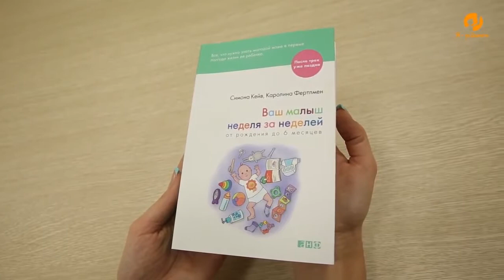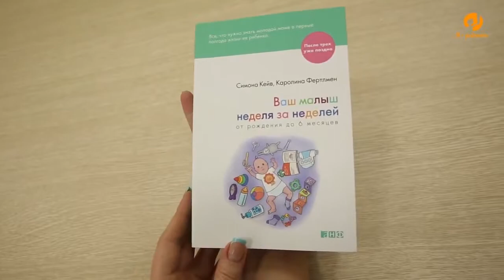О книге: Ваш малыш неделя за неделей: От рождения до 6 месяцев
Новая книга серии «После трех уже поздно»!
В книге предложены разные варианты развития событий, и всегда можно выбрать тот, который больше подходит вам. Читайте эту мини-энциклопедию по уходу за ребенком и будьте спокойны — вы все делаете правильно, вашему малышу с вами хорошо!
Евгения Белонощенко, мама четверых детей, основатель и душа сети детских центров «Бэби-клуб»

К младенцам инструкция не прилагается — а жаль! Ведь у родителей новорожденного столько вопросов: почему он не спит почти всю ночь и когда это кончится, как узнать, хватает ли ему молока, отчего он плачет и в каких случаях нужно обращаться к врачу, а в каких беспокоиться не о чем. Времени и сил на поиски информации обычно не хватает, на противоречивые советы друзей и родственников не всегда можно положиться.
Именно поэтому британский медицинский журналист Симона Кейв и педиатр Каролина Фертлмен, обе опытные мамы, написали книгу «Ваш малыш неделя за неделей». Это подробное руководство, в котором собрано и представлено в удобном формате все, что нужно знать молодой маме в первые полгода жизни ее ребенка.
Почему книга достойна прочтения
Информативное практическое руководство — все, что нужно знать молодой маме в первые полгода жизни ее ребенка;
Каждая глава описывает одну неделю и разбита на разделы, посвященные сну, плачу, кормлению, развитию младенца и т.д.;
Каждая глава оформлена полноцветными иллюстрациями.